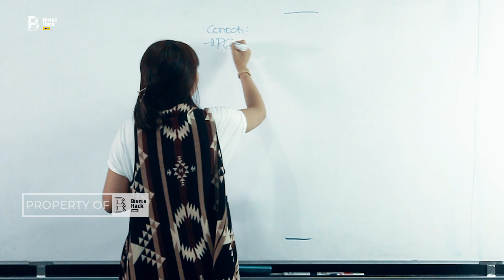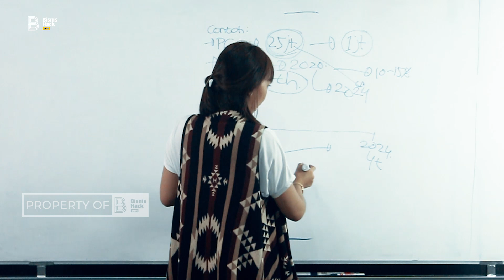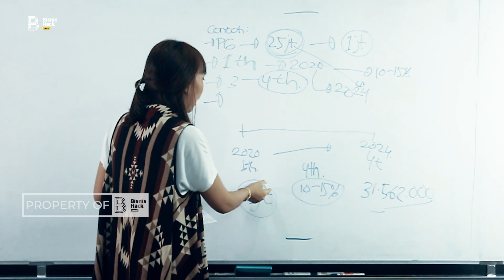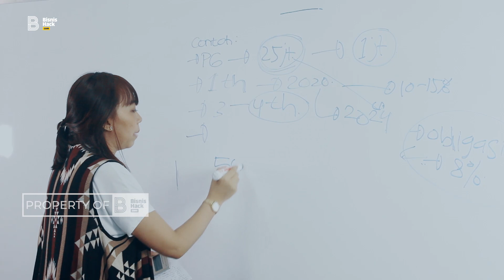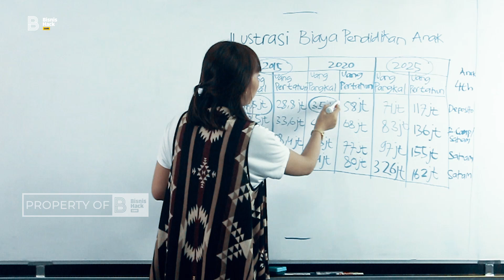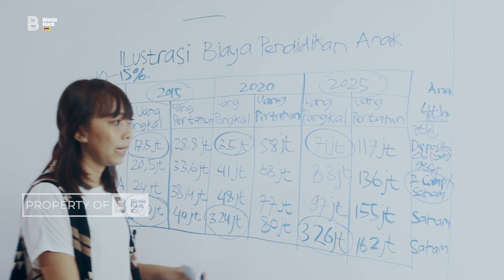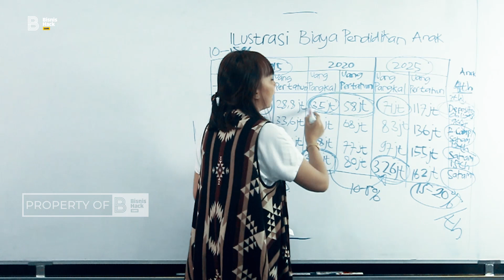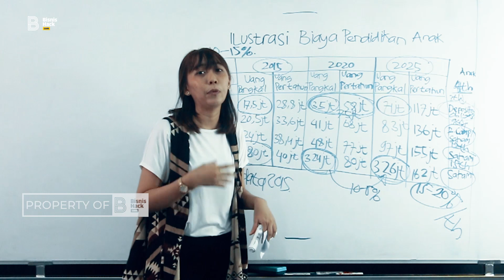Uang Kuliah 280jt !?? Ternyata PENTING lho Menyiapkan Dana Pendidikan Anak | Cerdas Keuangan Eps. 11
Kamu sudah punya anak?atau sedang mengikuti program kehamilan?atau sudah merencanakan untuk punya anak? Kalau iya, Video ini wajib kamu tonton. Inget, punya anak itu tanggung jawabnya besar, kita harus membiayai segala kebutuhannya, baik dari sandang pangan papan, hingga kebutuhan pendidikan. Jangan sampai kita lalai yaa untuk memenuhi kebutuhannya. Nah di video ini akan disimulasikan perhitungan kebutuhan dana pendidikan anak.

Debora Aprianita S.E., CFP® adalah seorang Certified Financial Planner yang telah berkecimpung di dunia keuangan lebih dari 10 tahun, pernah bekerja di lembaga keuangan seperti leasing , perbankan dan asuransi. Sharing materi keuangan di beberapa start up keuangan seperti koinworks & finansialku. Sharing keuangan ke pelaku bisnis di bukalapak dan sharing materi keuangan dengan pegadaian untuk umkmBisnisHack is an experience organizer which concern on personal and bussiness development. We commit to share unforgetable experience through Public Training and Bootcamp.

BisnisHack is an experience organizer which concern on personal and bussiness development. We commit to share unforgetable experience through Public Training and Bootcamp.

Feel free to know us bit more by visitting our